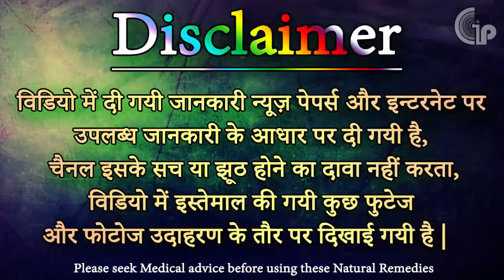पीरियड्स को रेगुलर कर देते है यह आसान घरेलु उपाय । Home Remedies For Irregular Periods | Health Gyan